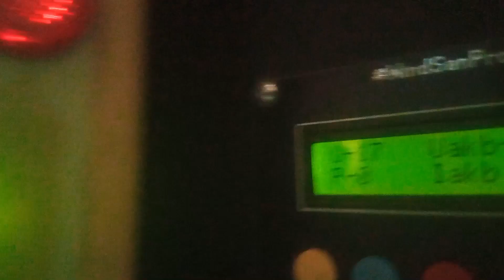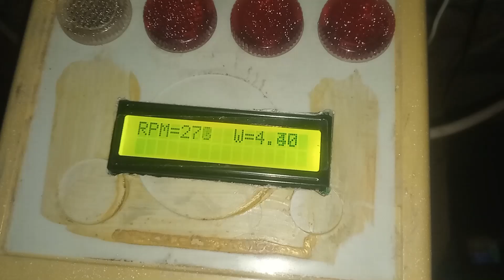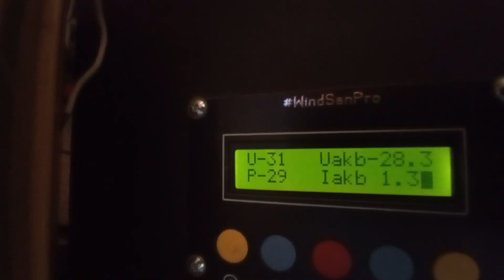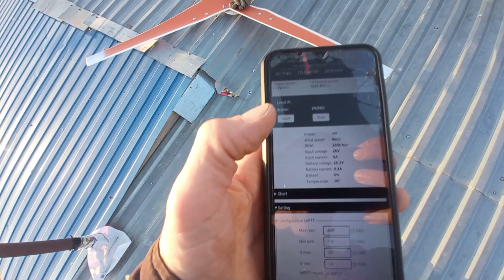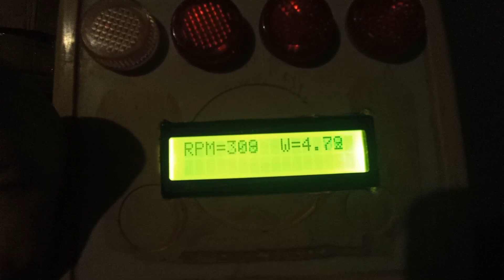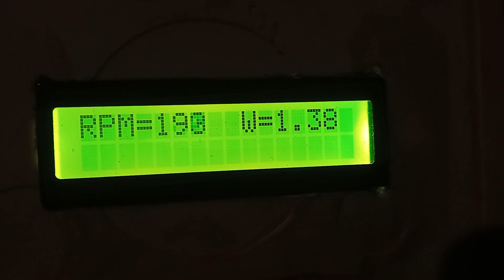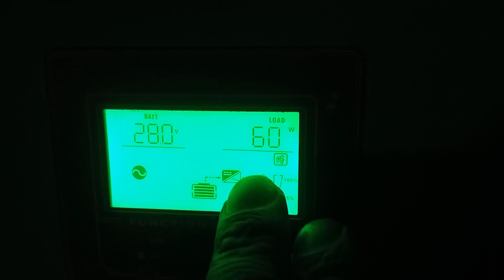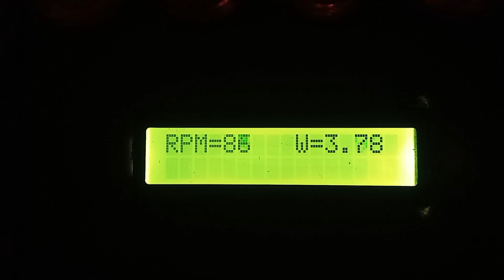Зачем нужен "Балластный регулятор" / КИЭВ / Поменял винт / Слабый ветер - вертикалка? / Линейность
- Покрасил анемометр и заметил улучшение линейности показаний.
- Наглядно об КИЭВ винта
- Заменил винт 1,8 метра на винт 2 метра и сравнил его старт на ветре.
- Зачем проводить калибровку анемометра в диапазоне ветра от 0 до 60 км/ч (16,6 м/с)?
- О "физике" линейного роста напряжения, квадратичного роста мощности генератора и кубического роста мощности винта.
- Теперь белые кончики лопастей :)
- Нужен ли вертикальный ветряк для слабых ветров или справиться и горизонтальный?
- Нравиться литий от Nissan Leaf
- Заряд АКБ ветряком через диодный мост - как ограничивать рост напряжения.
- Балластный регулятор плавного слива излишков.
Ролики по теме:
Мой телеграмм там же написать лично @LyamaevMichail